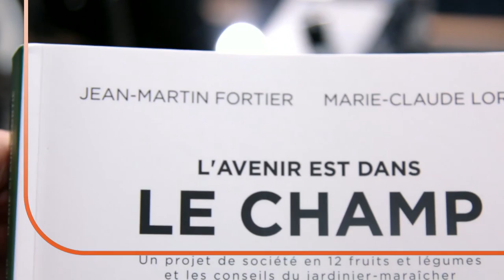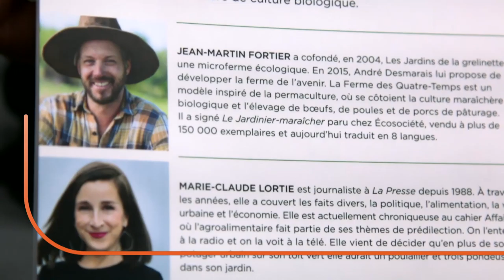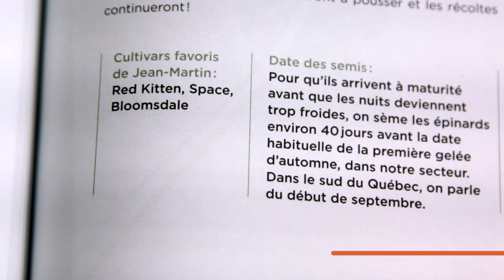Une révolution alimentaire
Le jardiner-maraîcher Jean-Martin Fortier signe avec Marie-Claude Lortie « L'avenir est dans le champ», un projet de société expliqué en 12 légumes.